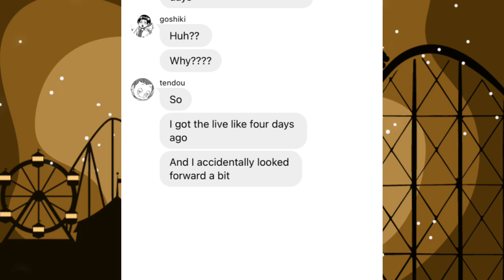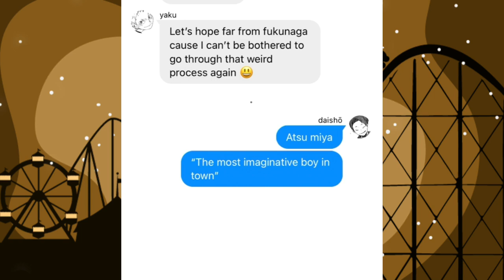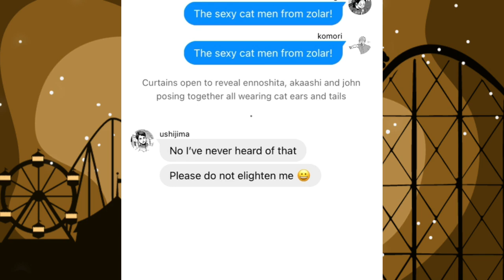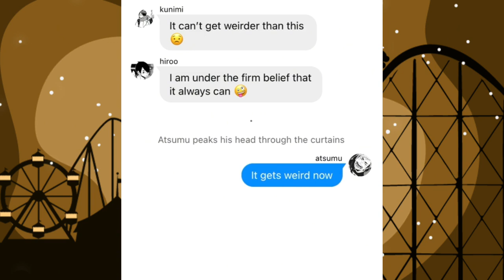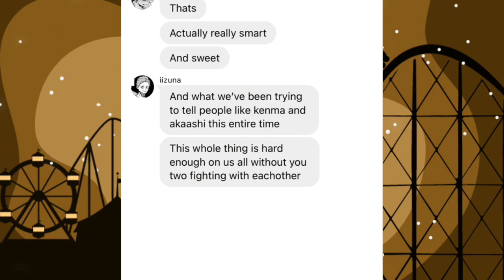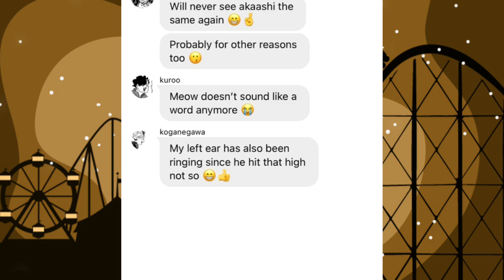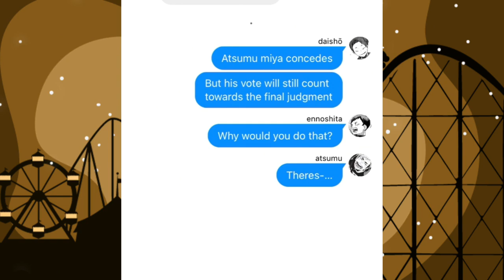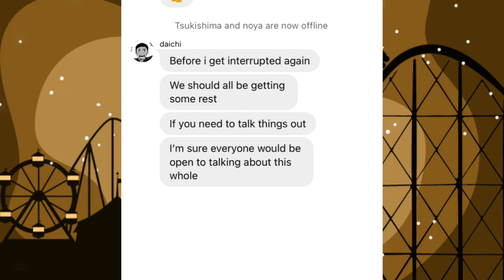Haikyuu x ride the cyclone part.8 || space age bachelor man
This took forever wtf 😭
Also don’t mind the mild kinda off putting fact that everyone was just a little off this fine day 😁👍